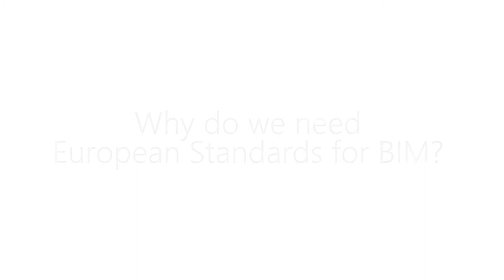Richard Waterhouse, convenor of the working group on strategy and planning (United Kingdom)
Building Information Modelling (BIM) and standardization. Mr. Waterhouse inverviewed during the meeting of CEN/TC 442 in Oslo, 2016